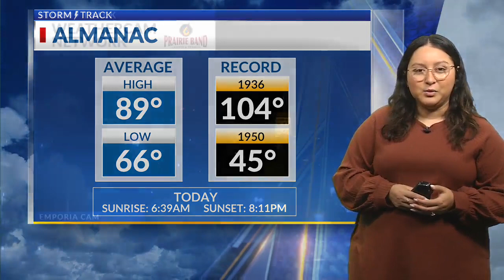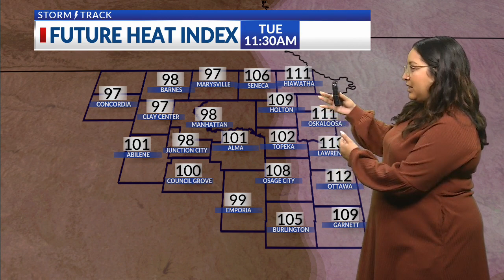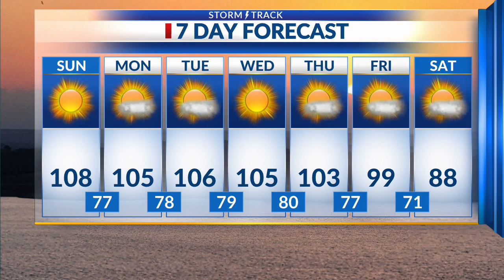Latest Morning Forecast